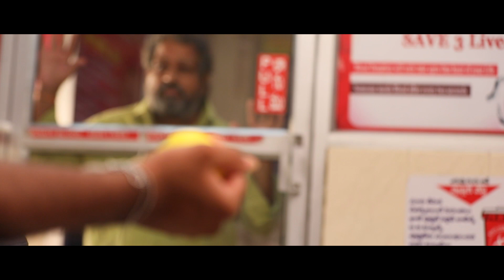Rudhira IndependentFilm Trailer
Rudhira  , A pure commercial Independentfilm based on megastar chiranjeevi sir fans who are being motivated from megastar and from the society. this film is shooted in rajahmundry primises within 10 days of time . film will be released on august 22nd (megastar bday special )

RUDHIRA INDEPENDENT FILM
BOBBY.YEDIDA CREATIVEWORKS

*PRODUCER                                  -            BOBBY.YEDIDA
*STORY , SCREENPLAY
EDITING& DIRECTION                  -           RAJKUMAR.BOBBY
*DIALOGUES                                  -           SARADAAA SYAM
*CINEMATOGRAPHY                    -          PRASAD NANI
*MUSIC  DIRECTORS                    -          JOHN DESMOND & CHARAN WESLEY

THE TEASER MUSIC BETWEEN ( 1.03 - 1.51 ) WHICH WE USED IS ONLY FOR AN ENTERTAINMENT PURPOSE , ALL THE CREDITS OF THAT PARTICULAR MUSIC GOES TO  "HAAWK for a 3rd Party" .